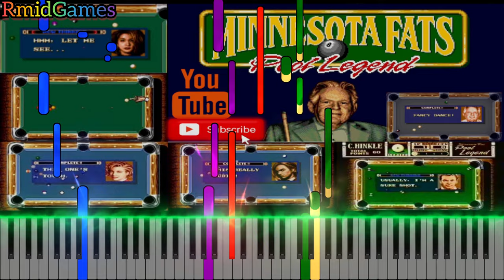Minnesota Fats - The Lucky One [MIDI]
🎮Game: Minnesota Fats: Pool Legend
🕹System: Mega Drive / Genesis
🎼Composer: Shogo Sakai, Masaaki Iwasaki, Seiji Momoi, Taihei Sato, Arma
📆Release: 1995/09
🔊UsedChips: YM2612